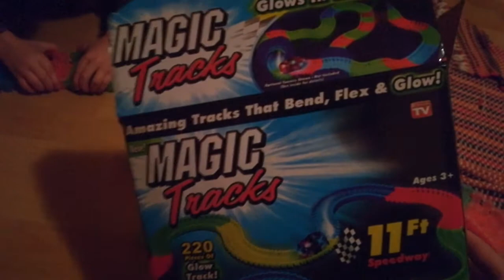Magic Tracks - világító autópálya teszt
Kipróbáltuk a Magic Tracks világító autópályát. A pálya 220 darabból rakható össze, az autó pedig világít a sötétben! Próbáljátok ki ti is és mondjátok el véleményeteket!